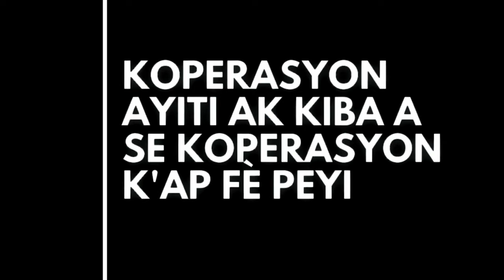Ferme Latortue Devlopman Pwodiksyon Nasyonsal la, se yon Pwojè ki Posib.